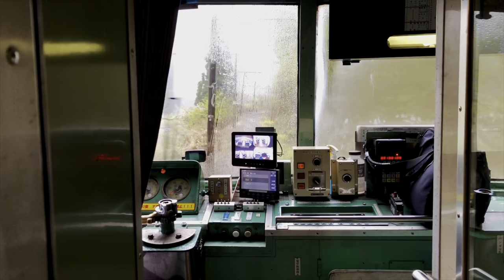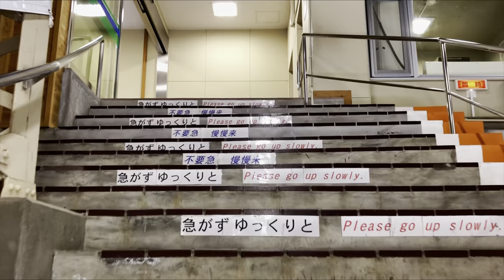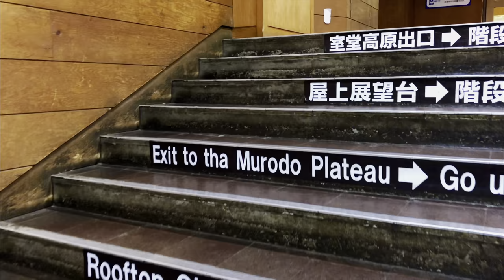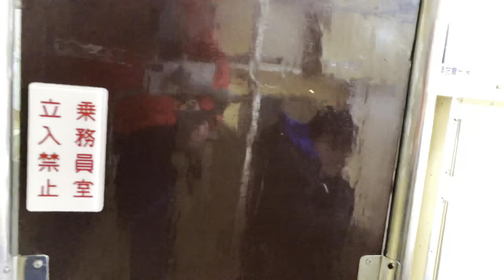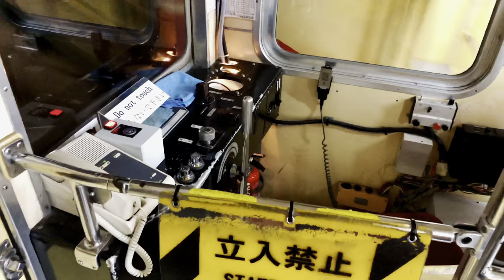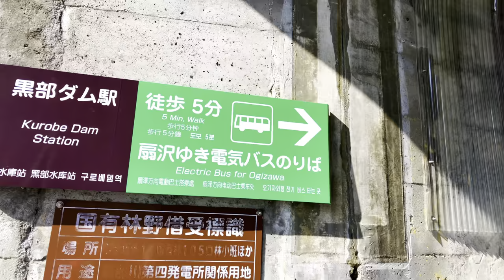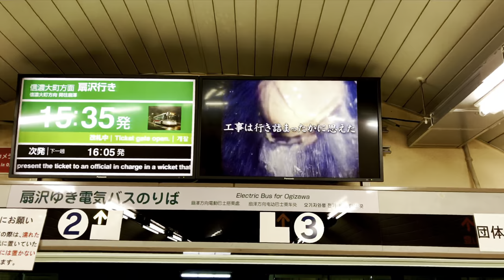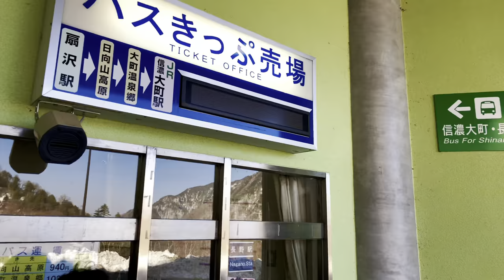The Snow Wall of Tateyama Kurobe Alpine Route｜50th Anniv.｜18th Apr. 2021｜Japan｜ 立山黒部アルペンルート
The Snow Wall of Tateyama Kurobe Alpine Route
The 50th anniversary project of the opening of the entire line.
As part of the 50th anniversary project, a single lane was recreated from the time of its opening.
On the first day, the cable car was not in operation as the snow removal was not completed.
On the second day, the cable car was in motion and a spectacular view could be seen!
立山黒部アルペンルート 雪の大谷
全線開業50周年企画
50周年企画として開業当時の1車線を再現。
1日目は除雪が終わらずケーブルカーは運休。
2日目は動き絶景を見る事ができました！
00:00 Toyama to Tateyama
04:30 Tateyama to Toyama
06:16 Toyama to Bijyodaira
13:31 Snowwall by bus
18:41 Murodo station
22:23 Murodo Snowy landscape
26:28 Murodo to Daikanbo
27:40 Daikanbo to Kurobedaira
30:49 Kurobedaira to Kurobe Lake
37:49 Kurobe Lake to Kurobe Dam
39:58 Kurobe Dam to Ogizawa